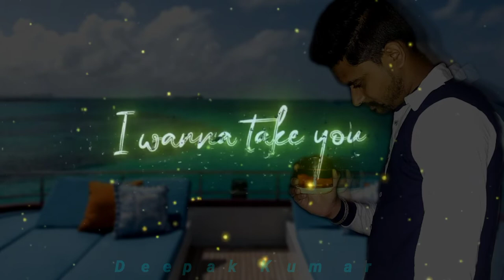Song 2022 New status Thank You For Watching